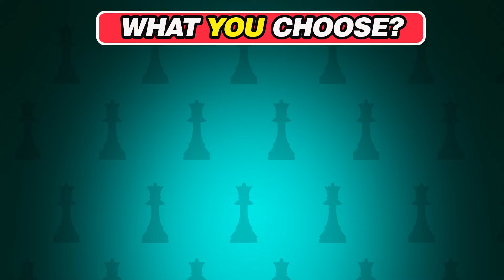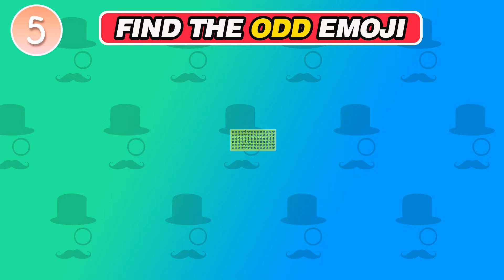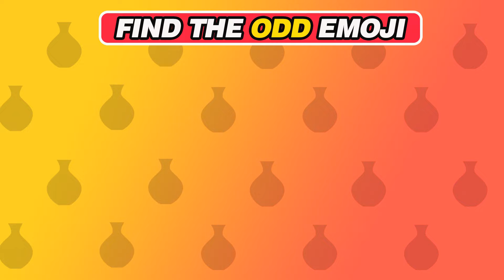Guess the dancing FNAF character by Emoji and voice - FNAF Quiz | Five Nights at Freddy's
In this video you need to guess the Dancing FNAF Character by Emoji and Voice - FNAF Quiz | Five Nights at Freddy's